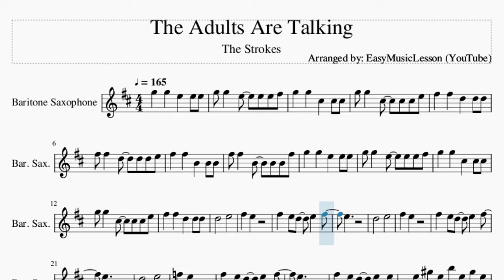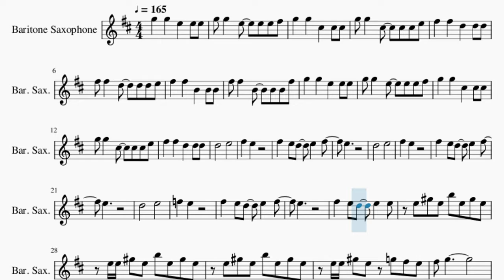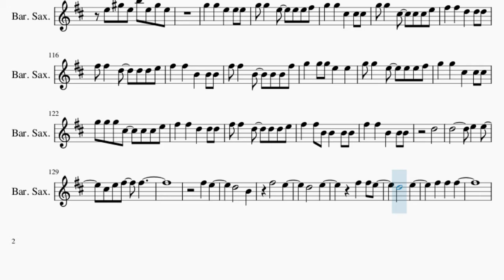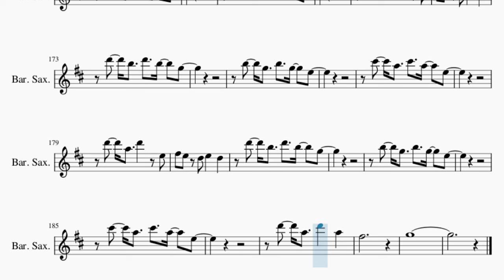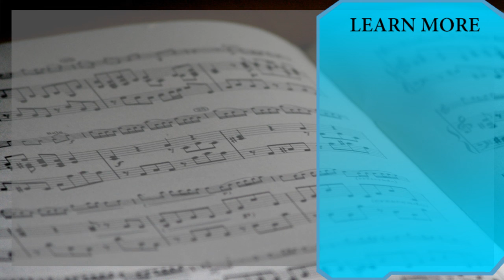Baritone Sax Sheet Music: How to play The Adults Are Talking by The Strokes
Here is a sheet music/tab video on the song The Adults Are Talking by The Strokes on the baritone sax. A baritone sax sheet music arrangement which is transposed to notes that are easily played by baritone sax, for the song The Adults Are Talking by The Strokes.

EasyMusicLesson2 teaches you to play the your favorite instrument, through well-arranged sheet music so that you too can learn how to play The Adults Are Talking by The Strokes on the baritone sax as fast as you can. A baritone sax sheet music with backing tracks to help your play the song better.

Chords of Baritone Sax arrangement:
G Min   C Maj   F Maj   A# Maj   G Min   C Maj   F Maj   F Maj
D Min   F Maj   D Min   F Maj   D Min   C Maj   C Maj   C Maj
F Maj 7   D Min   F Maj   D Min   F Maj   D Min   C Maj   C Maj
C Maj   C Maj   G Min   C Maj   F Maj   A# Maj   G Min   C Maj
F Maj   A# Maj   F Maj   D Min   F Maj   D Min   F Maj   D Min
F Maj   D Min   C Maj   C Maj   F Maj   D Min   F Maj   D Min
F Maj   D Min   C Maj   C Maj   C Maj   C Maj   G Min   C Maj
F Maj   A# Maj   G Min   C Maj   F Maj   A# Maj   G Min   C Maj
F Maj   A# Maj   G Min   C Maj

Melody notes of Baritone Sax:
G5   G5   E5   E5 E5
G5 G5   E5   E5 E5 F#5
G5   G5   C#5   C#5 C#5
G5 G5   C#5   C#5 C#5 E5
F#5   F#5   D5   D5 D5
F#5 F#5   D5   D5 D5 E5
F#5   F#5   B4   B4 B4
F#5 F#5   B4   B4 B4 F#5
D5       E5
F#5   E5
F#5   E5 D5   E5   F#5
E5
D5       E5
F#5   E5
E5
D5       E5
F5   E5
E5
F#5   E5 D5   E5   E5
E5 G#5 E5 B5 E5 G#5 E5
E5 E5 G#5 E5 B5 E5 G#5 E5
E5 E5 G#5 E5 G5 F#5 E5
F#5 G5
D5       E5
F#5   E5
E5
D5       E5
F#5   E5
E5
D5       E5
F#5   E5
E5
E5 E5 G#5 E5 B5 E5 G5
F#5 E5 F#5 G5
G5   G5 G5 E5   E5
G5 G5 G5 C#5   C#5 C#5 E5
F#5   F#5 B4 B4   B4 B4
F#5 F#5   B4
D6     A5     F#5
F#5 F#5 F#5 E5 F#5 E5 D5 C#5
F#5     C#5     A4
F#5 F#5 F#5 C#6 F#5 C#6 B5 C#6
D6     A5     F#5
F#5     C#5     A4
F#5 F#5 F#5 D6 F#5 D6 C#6 D6
D6 D6 D6 A5 A5 A5 F#5 F#5
F#6 F#6 F#6 C#6 C#6 C#6 A5 A5
F#5   D5 F#5   D5   F#5
D5   F#5 G5   F#5
A5   A5
E5   E5
D5       E5
F#5   E5
E5
D5       E5
F#5   E5
E5
D5       E5
F#5   E5
E5
G5     F#5 E5
F#5   G5
E5 E